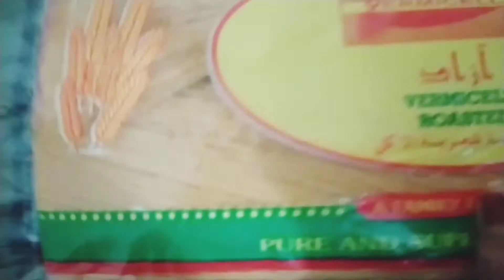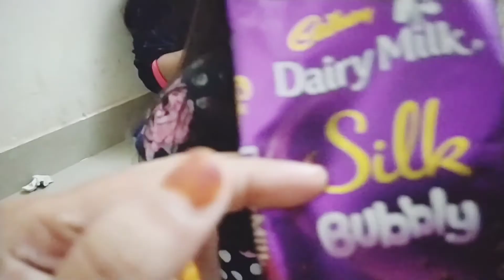Ramadan Vlog Day -30//chand raat//Eid preparation2021//haseenassheik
Hi guys.